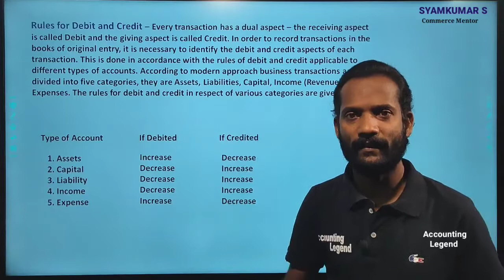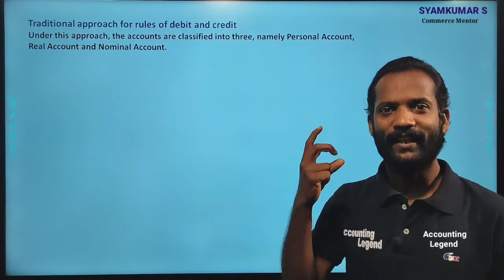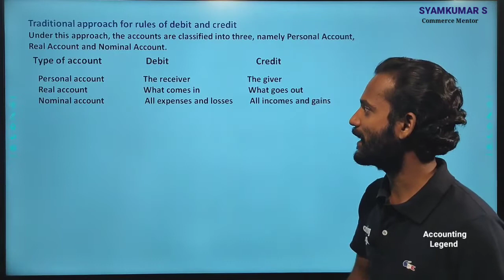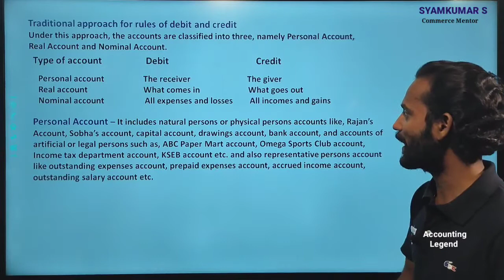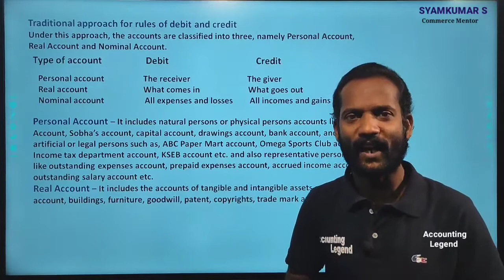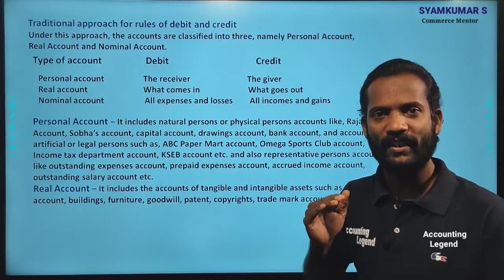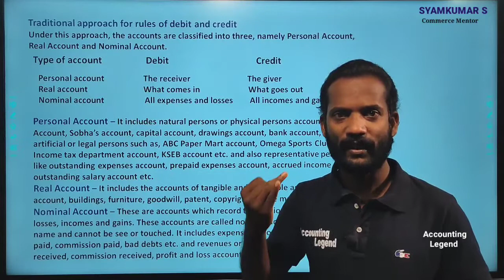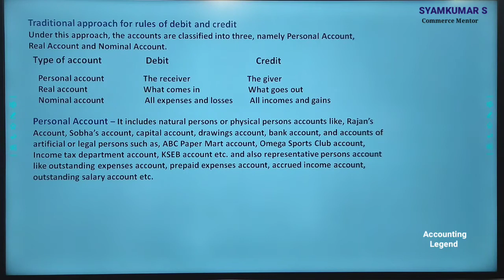Traditional Approach for Rules of Debit and Credit|Rule of debit and credit|class 11|Accountancy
Rules for Debit and Credit